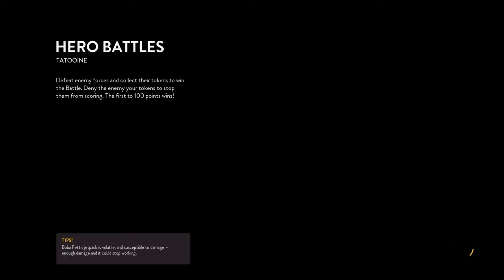Pancakes and Sadness | Forced Perspective Ep 4